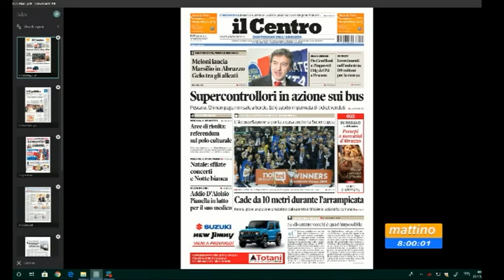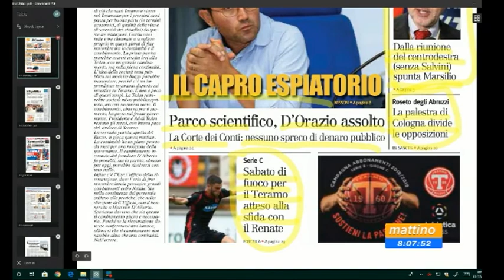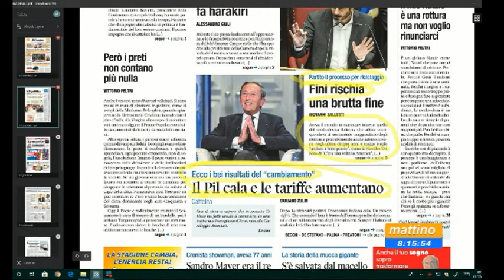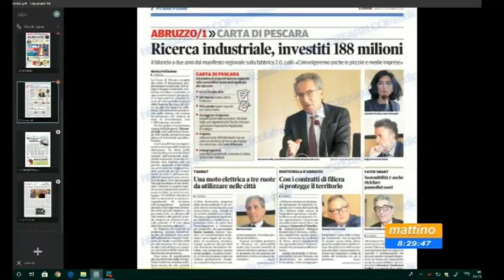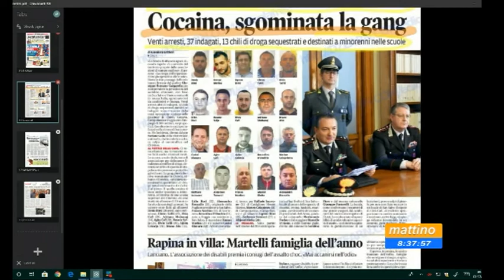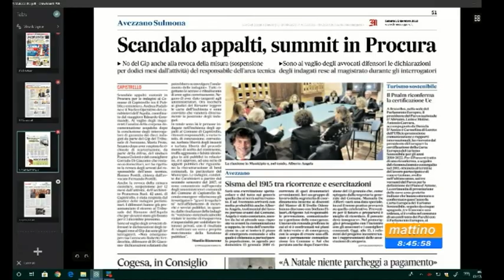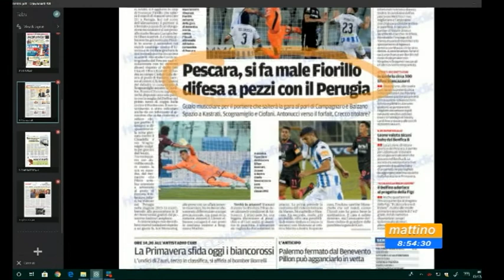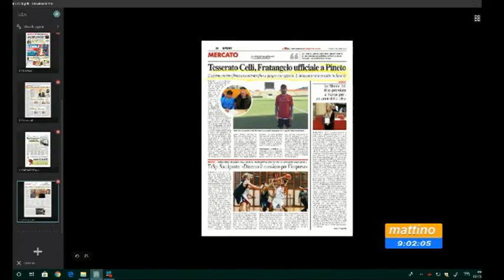Mattino6 Rassegna stampa di sabato 1 dicembre 2018